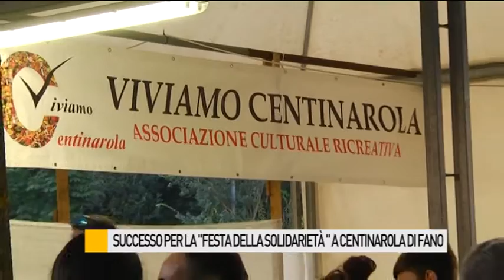Successo per la "Festa della Solidarietà" a Centinarola di Fano